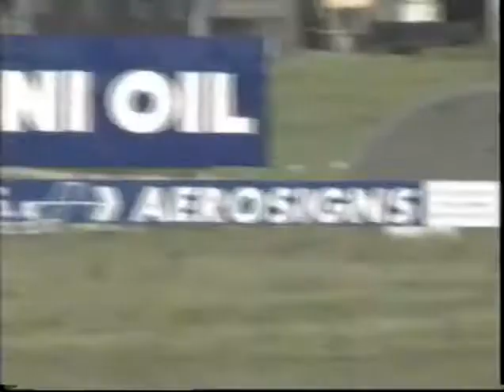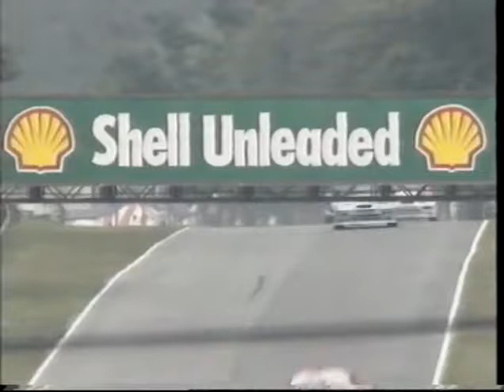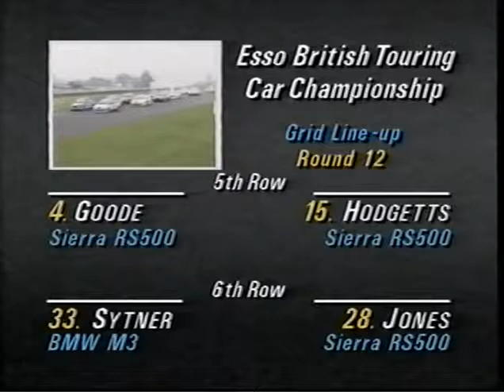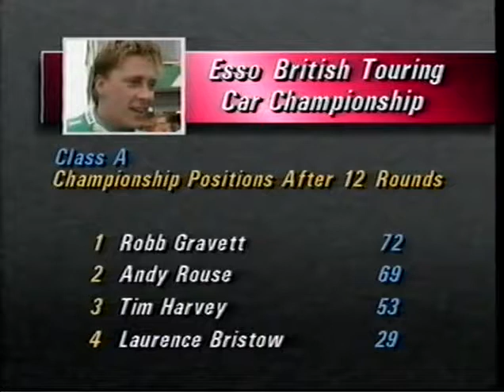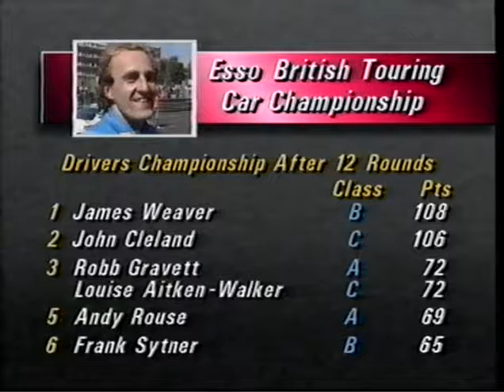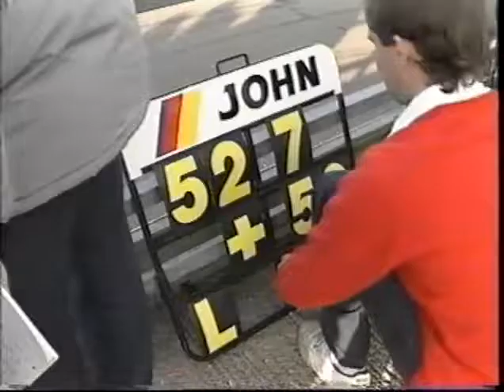BTCC 1989. Season review. Part 2/2 (English language)